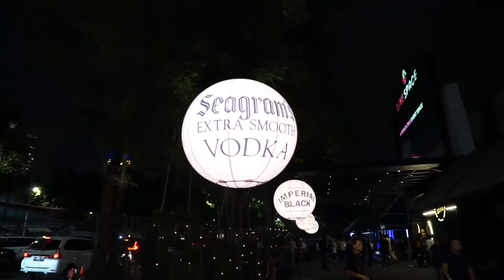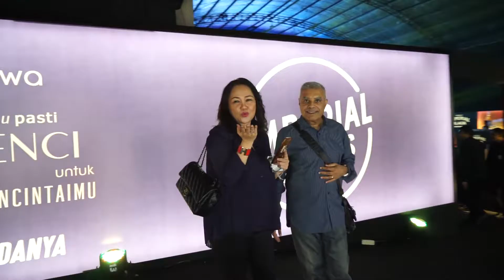Imperial Sounds 2019 (Updated)